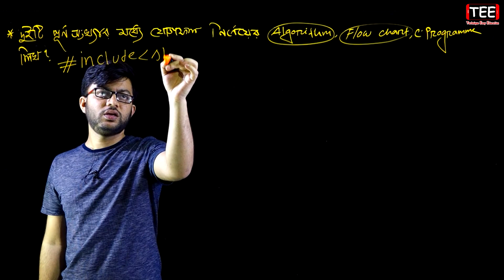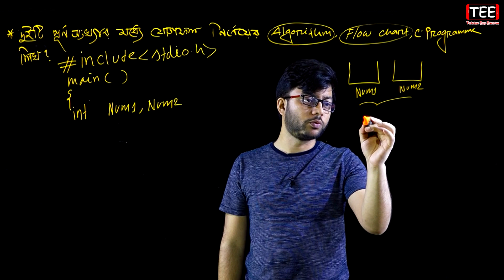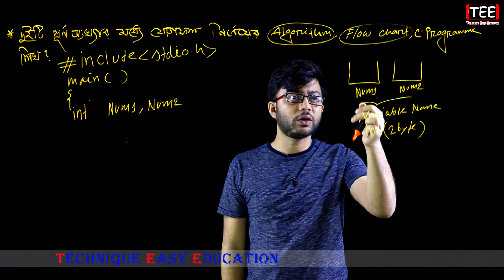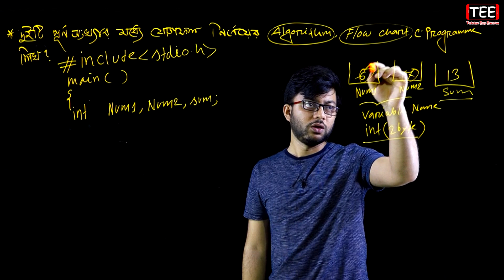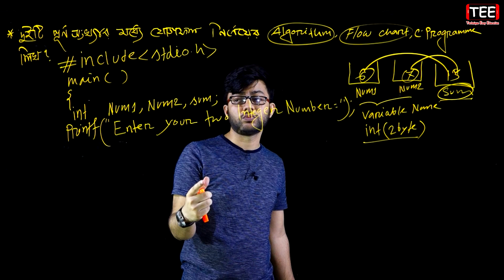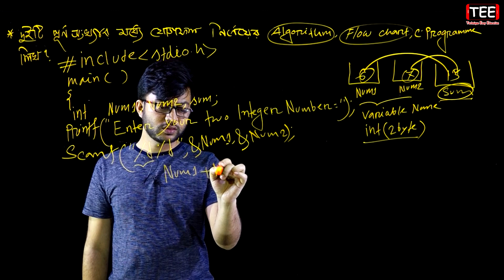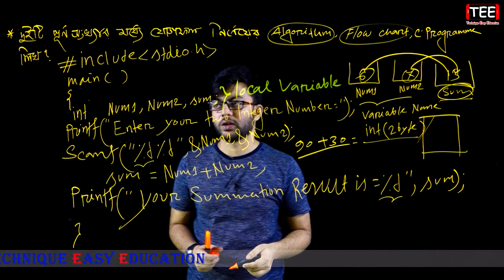দুইটি পূর্ণসংখ্যার মধ্যে যোগফল নির্ণয়ের Algorithum, Flow Chart ও C Programming || HSC ICT C 5 | P-12